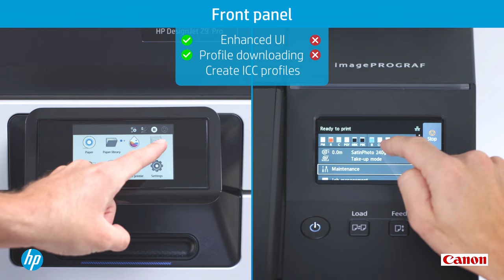HP DesignJet Z9⁺ Pro Printer vs Canon imagePROGRAF PRO 6100 Printer | DesignJet Printers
Watch this video and see the comparison between the HP DesignJet Z9⁺ Pro Printer and Canon imagePROGRAF PRO 6100 Printer. Learn which printer is better and what are the key differences between them. If you are wondering which printer to buy, this video will give you useful insights to make an informed decision.

HP DesignJet Z9⁺ Pro Printer v.s. Canon imagePROGRAF PRO 6100 Printer

Discover more about the full range of HP DesignJet printers

About HP:
HP Inc. creates technology that makes life better for everyone everywhere — every person, every organization, and every community around the globe. Through our portfolio of large format printers, presses, home & office printers, PCs, mobile devices, solutions, and services, we engineer experiences that amaze.